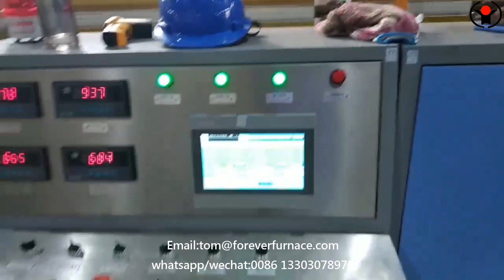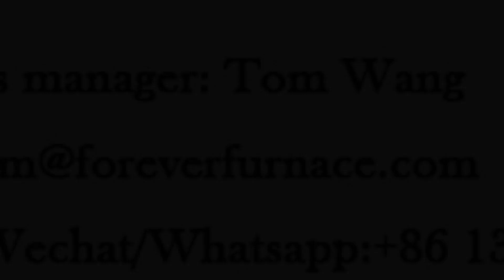long bar induction heat treatment machine furnace